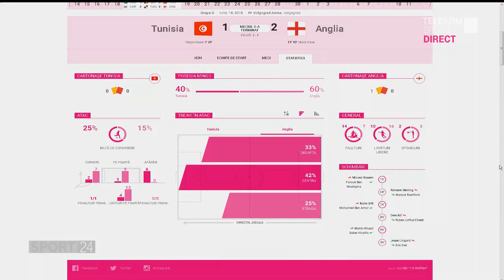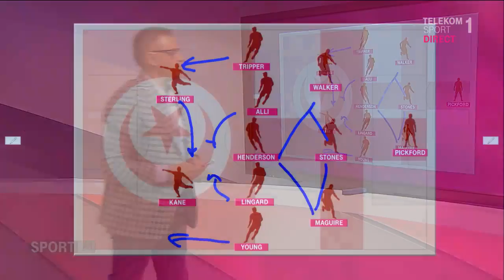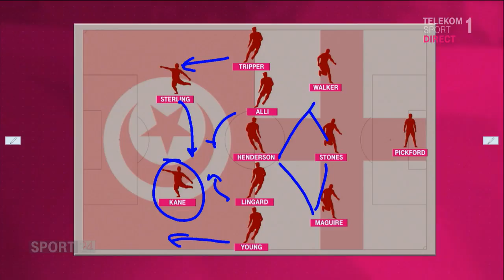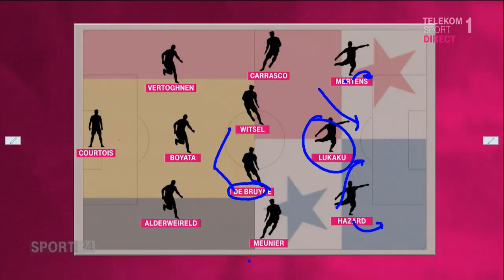CM, ziua 5: Analiza lui Vochin. Cum a reuşit Tunisia să-i ţină piept Angliei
Andrei Vochin și Dan Udrea analizează ziua de luni de la Campionatul Mondial, una în care favoritele Anglia și Belgia și-au câștigat meicurile.